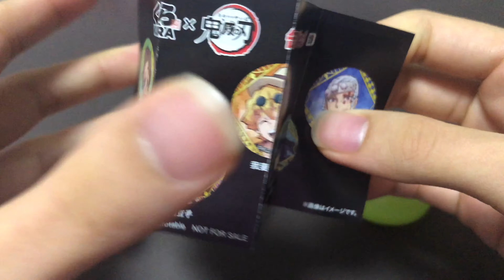【ASMR】ガチャガチャのカプセル雑にタッピング【音フェチ】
ZOWAとTwitterもやってます！
◾︎ ZOWA↓ 広告なし、バックグラウンド再生可能
何かある方はTwitterのDMにお願いします。